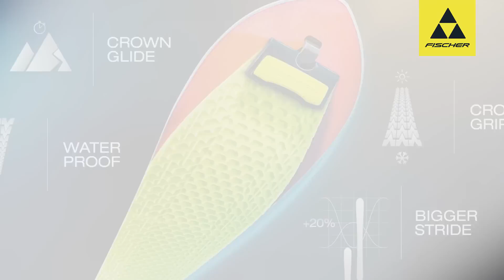Fischer Alpine Technology | PROFOIL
This revolutionary adhesive full-lengthski base attachment powered by Fischer’s Crown Technology allows you to lengthen your uphill stride and provides permanent grip in allconditions. PROFOIL is made from a waterproof material that prevents water absorption, thus eliminating weight gain while ascending.With PROFOIL you reach the summit faster, at the same time you will experience an entirely new sensation of comfort and performance.

15|16 Season
TOUR